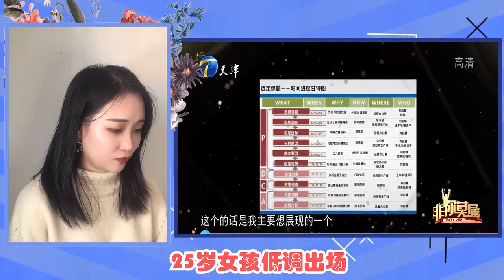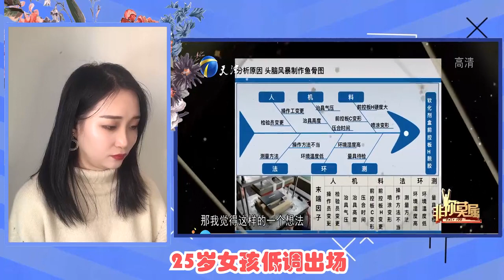25歲女孩低調求職，塗磊曝出簡曆，令衆人驚歎全場爆燈